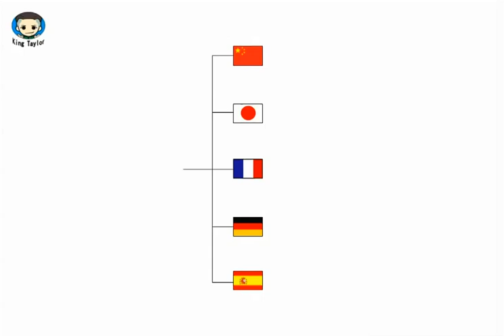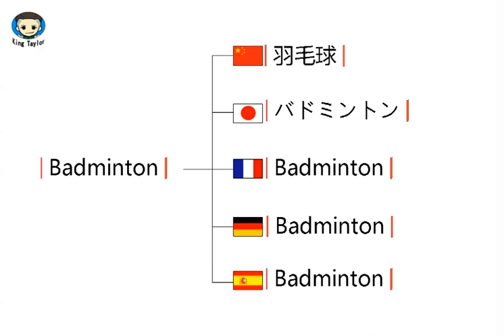How to say Badminton in German，French，Japanese，Chinese and Spanish -Sex King Taylor